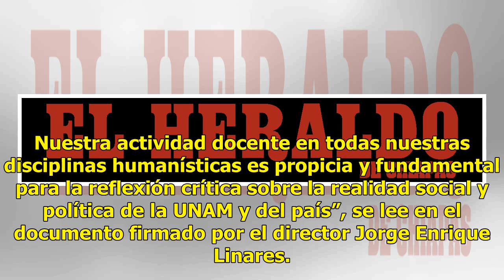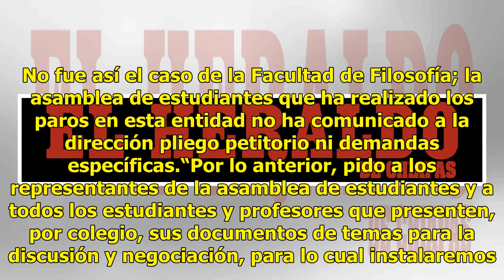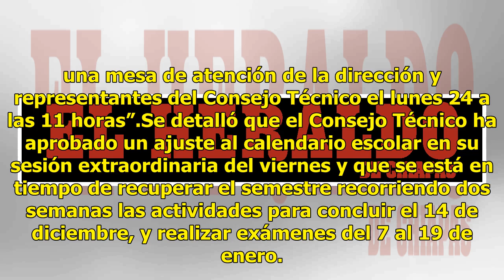Concluye paro en la UNAM, hoy regresan a clases la Prepa 5 y Facultad de Filosofía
La Facultad de Filosofía y Letras y la Prepa 5 de la Universidad Nacional Autónoma de México (UNAM) informaron que este lunes reanudarán actividades académicas. Con esto, los 41 planteles de la UNAM se han reincorporado a sus labores luego que se declarara paro tras el ataque de porros a estudiantes...